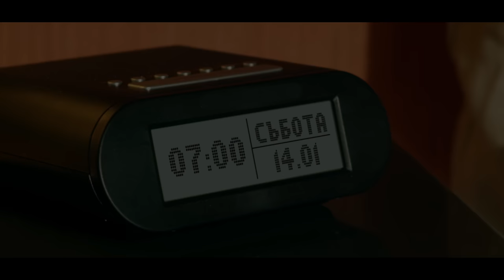Mihaela Fileva - Konec (official video)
Music Label: Monte Music
Music producer: Grafa
Executive Producer: Magdalena Sotirova-Ivanova
Lyrics by Pavel Nikolov
Arrangement by Pavel Nikolov, Iskren Tonchev, Grafa, Algoriddim
Recording & mixing: Algoriddim / Monte Studio
Mastering: Brian Gardner / USA
Director: Vassil Stefanov
Video concept by Stefka Nikolova
DOP: Georgi Markov
Choreography by Milen Dankov
Scenography by Antoniya Popova
Styling by Vasilen Milkov
Make up by Gergana Ivanova
Hair by Stoyan Kunev
Wardrobe: H&M, Teodor, Lena Lena, Zora Romanska
Special thanks to Huawei & Balkanstar.

Lyrics
Лъжи, лъжи, лъжи...
Не си, не си, не си
чак толкова незаменим...

Мразя се, защото знам, че още ме интересуваш -
познавам по това, че тайно гледам как танцуваш...
Когато си в клуба там, когато ме целуваш,
моля те, опитай се поне да се преструваш!

И целувай все едно ти липсвам!
И целувай все едно ме мислиш!
Да е все едно още си спомняш!
Да е все едно още ме искаш!

Ти не ставаш за лъжец,
връзката ми с теб е по-тънка от конец!
Открадна ми сърцето, но не ставаш за крадец -
върни ми го обратно, длъжна съм да съм боец!
Вече знам, знам, знам...

Лъжи, лъжи, лъжи...
можеш да ми ги спестиш...
чак толкова незаменим...(х2)

Вечерям, заспивам, звъниш ми - не вдигам...
на парти, на което ти ще ходиш не отивам...
При среща се усмихвам, но отвътре те убивам,
спомени заливат ме едва го прикривам!

И дори се правя на щастлива...
и разказвам, че излизам с друг.
А възглавницата ми сълзи попива -
излъжи ме, че ще бъдеш тук!

Но ти не ставаш за лъжец,

Лъжи, лъжи, лъжи...
чак толкова незаменим...(х2)

И без теб има слънце
и без теб има ден...
И без теб има утре -
и без теб имам мен!